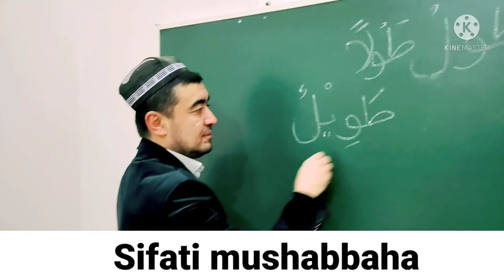SIFATI MUSHABBAHA SULOSIY MUJARRAD, 6-BOBINING AJVAFIGA MISOL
SIFATI MUSHABBAHA